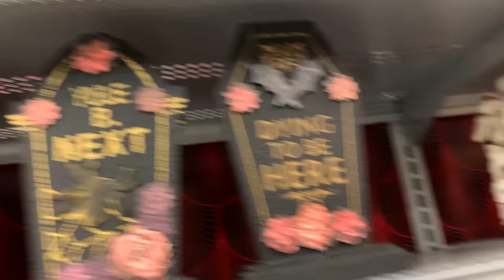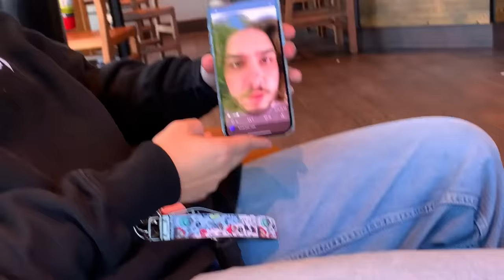we misbehave in Michael's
hi honey